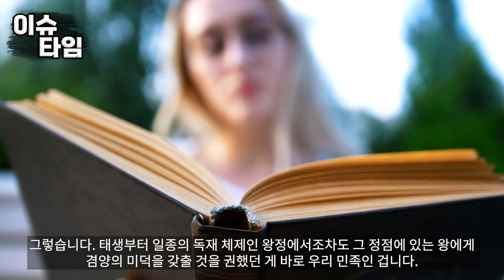“중국에 지는건 상상도 하기 싫네요”올림픽 한국 양궁에 진 팀들이 똑같이 하는 한마디한국팀 이 행동 너무 고마워요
“중국에 지는건 상상도 하기 싫네요”
올림픽 한국 양궁에 진 팀들이 똑같이 하는 한마디
한국팀 이 행동 너무 고마워요